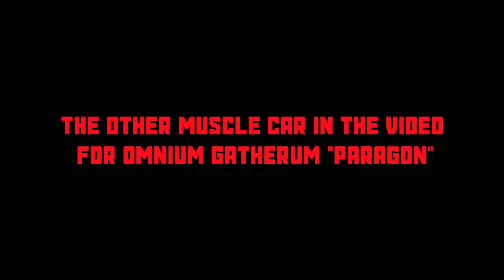Маркус Ванхала (Insomnium) про машину Алекси Лайхо (Children of Bodom)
В данном интервью 2023 года, Маркус Ванхала (Markus Vanhala) гитарист из группы Insomnium, Omnium Gatherum расскажет про Chevrolet Monte Carlo SS 1987, которой владел Алекси Лайхо (Alexi Laiho,  Children Of Bodom и Bodom After Midnight). Каким образом машина досталась Маркусу, какова её история и какие ещё автомобили нравились Алекси, нравятся Маркусу, про их дружбу, музыку и многое другое интересное.